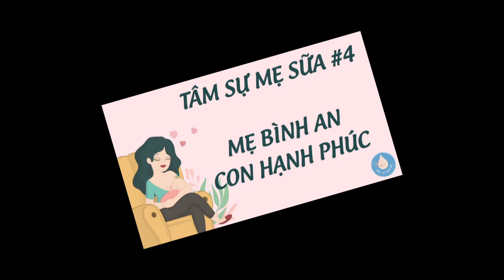Tâm Sự Bé Sơ Sinh Có Mẹ Trầm Cảm Thiếu Sữa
Thông tin BS sữa mẹ Anh Thy

1. Mẹ bầu học sữa mẹ (miễn phí)

2. Đăng ký Khóa học sữa mẹ nâng cao

3. Fanpage Bác sĩ sữa mẹ Anh Thy

4. Hotline đặt lịch tư vấn sữa mẹ với Bs Anh Thy: 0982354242
Picture credit: Freepik.com